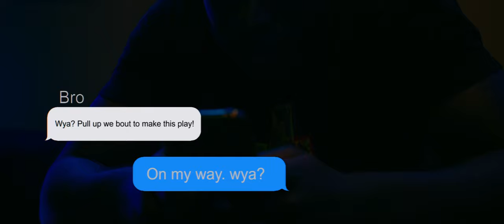Kerron Ali- Voices (Official Video)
Voices By Kerron Ali (formerly No Fugazi) Official Video

🎥  By: A Trock Film (IG: @travis.ilapit) & NVee